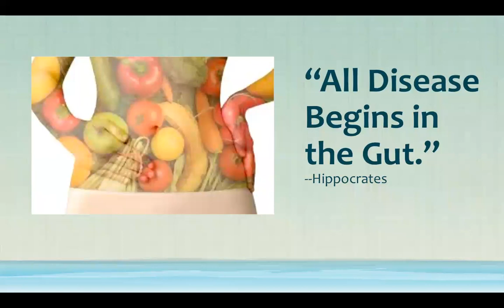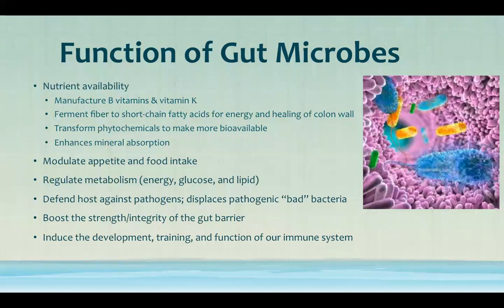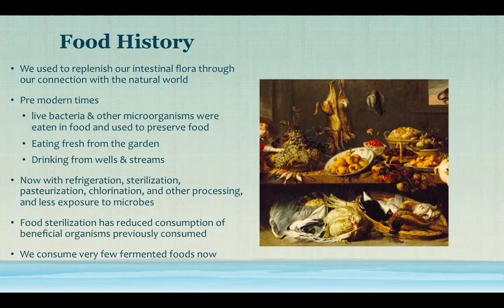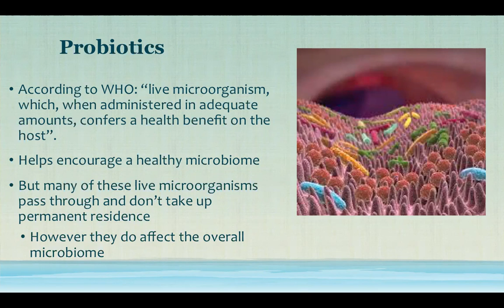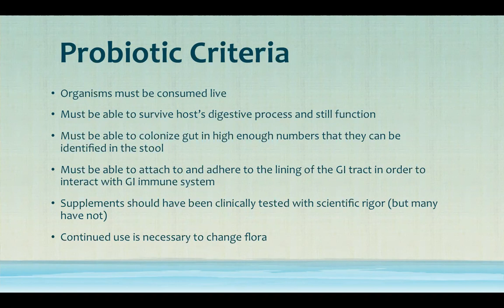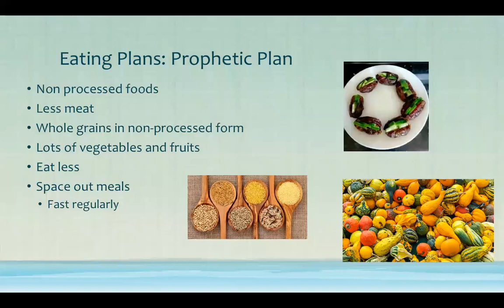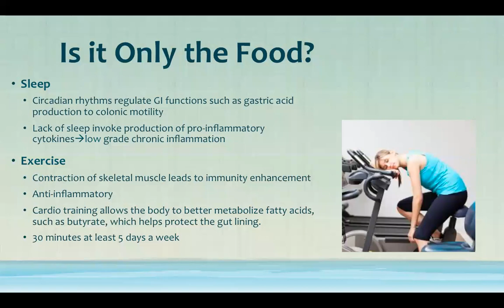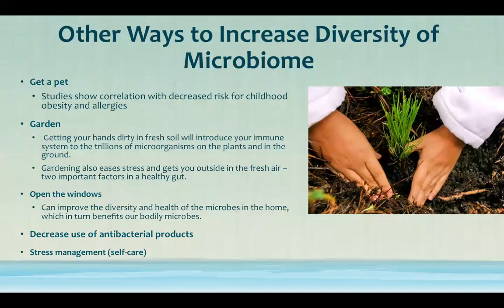The Immunity Series: Part One The Gut Microbiome with Roohe Ahmed, MPH and RDN.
In this engaging and informative session, Roohe discusses the relationship between the gut, immunity and nutrition.  This webinar was Part One of a Two Part Series for The Rahmah Foundation's Monthly Real Talk Series.